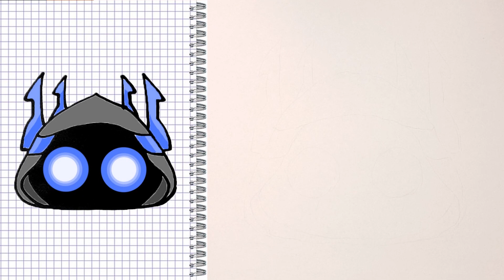How To Draw The Ice King Fortnite Super Easy 💛 कैसे बर्फ राजा आकर्षित करने के लिए